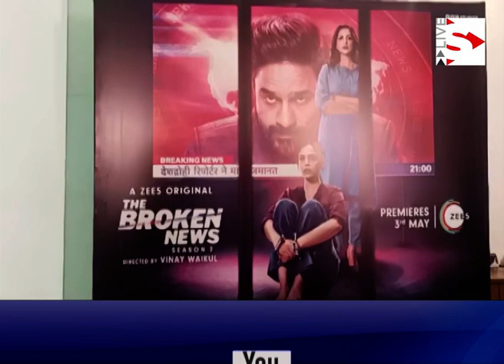The Broken News Season-2_ધ બ્રોકન ન્યૂઝ સીઝન-2ના પ્રમોશન માટે સોનાલી બેન્દ્રે અમદાવાદમાં